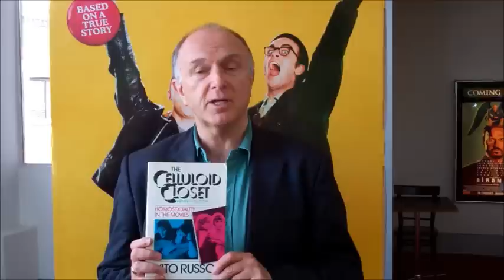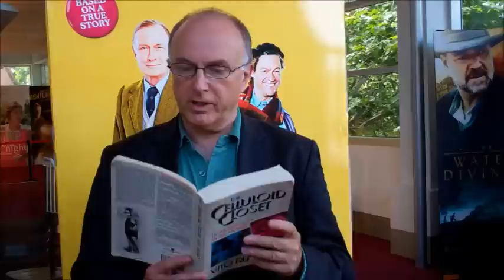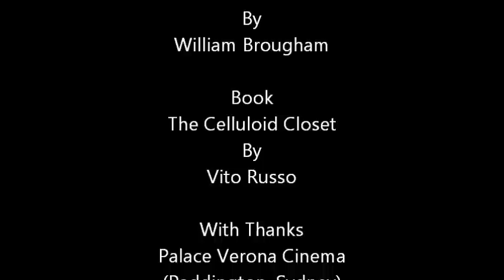The Death Of Gays On Film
Inspired by the British films Pride and The Imitation Game and the book The Celluloid Closet by Vito Russo, journalist and author Keith Howes explores the high proportion of deaths of gay male characters in films. He then asks whether the situation is improving.